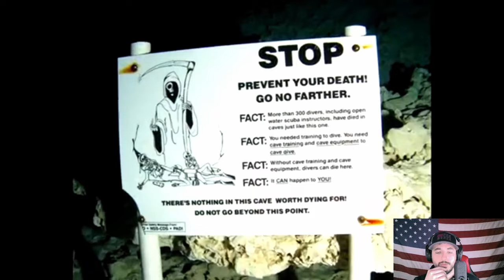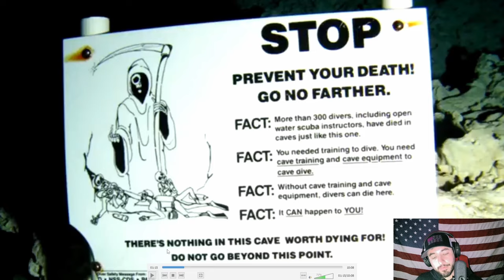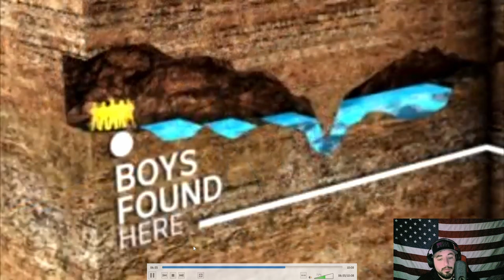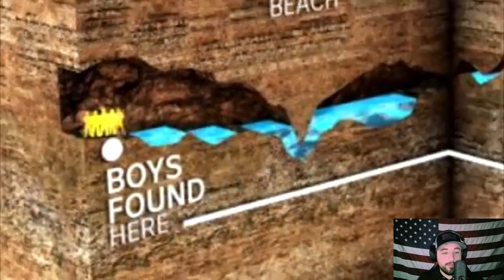Top 5 Most Dangerous Cave Dives | NOT WHAT YOU THINK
Numerous segments are governed by the Creative Commons (CC) license.
It's crucial to emphasize the importance of following strict safety protocols and having the necessary skills and equipment to mitigate the inherent risks associated with dangerous diving.